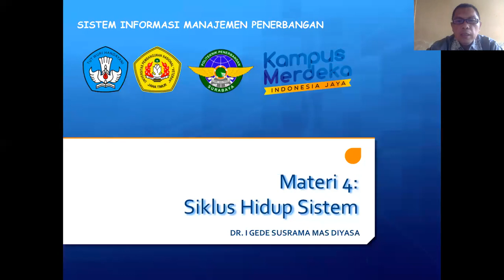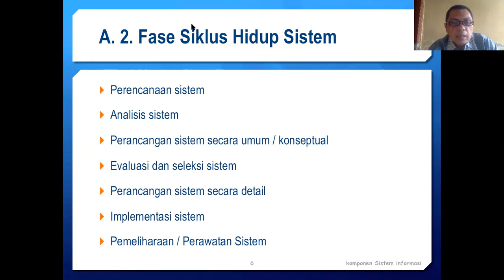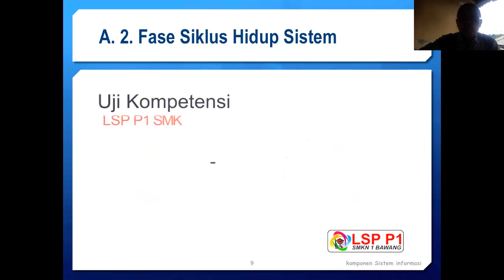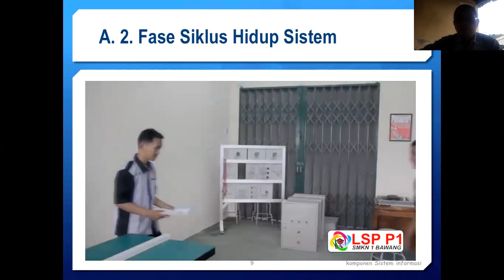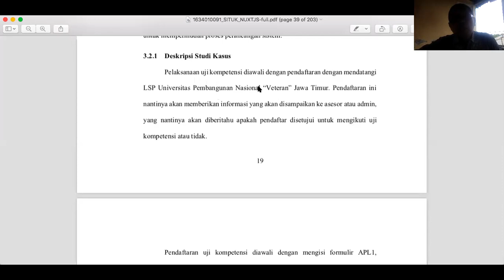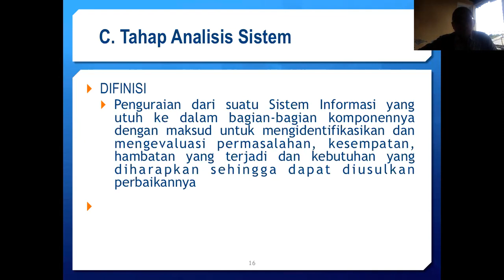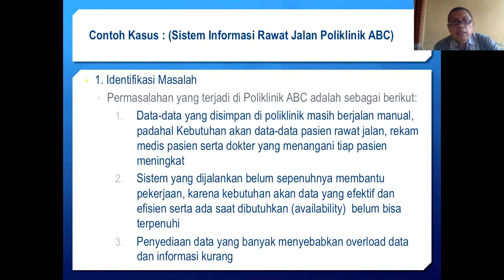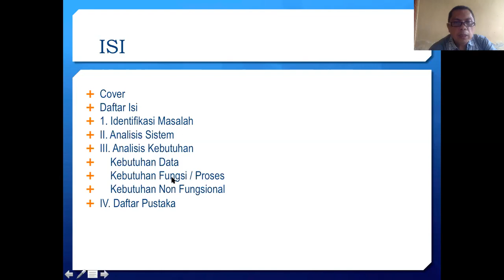Seri 5 Sistem Informasi Manajemen: Siklus Hidup Sistem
Siklus Hidup Pengembangan Sistem dapat didefinisikan sebagai serangkaian aktivitas yang dilaksanakan oleh profesional dan pemakai sistem informasi untuk mengembangkan dan mengimplementasikan sistem informasi.
System Life Cycle  (SLC) atau System Development Life Cycle  (SDLC)
System Life cycle  adalah pemfaktoran umur hidup sebuah sistem informasi ke dalam dua tahap (1) pengembangan sistem dan (2) Operasi dan perawatan sistem; pertama anda membangunnya, kemudian anda menggunakan dan merawatnya. Pada akhirnya, kembali di kembangkan ulang sebuah sistem baru